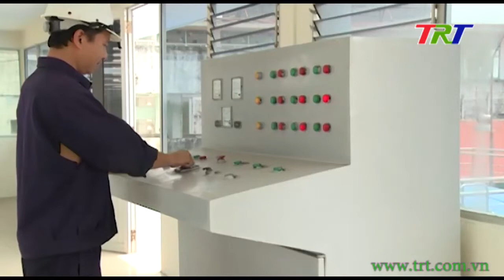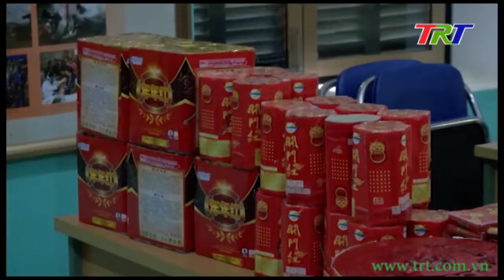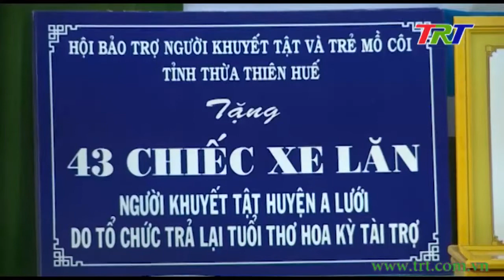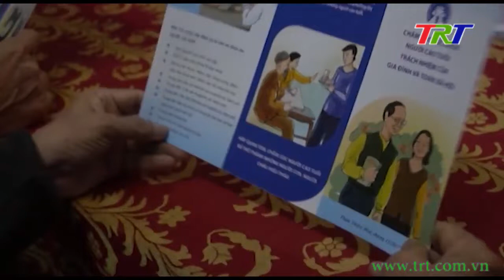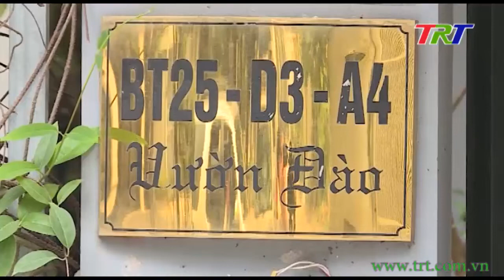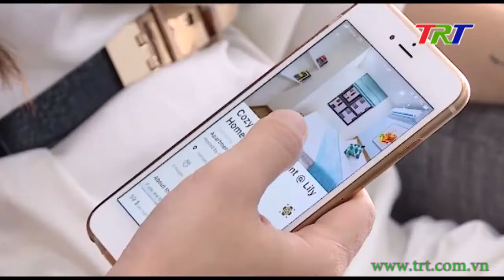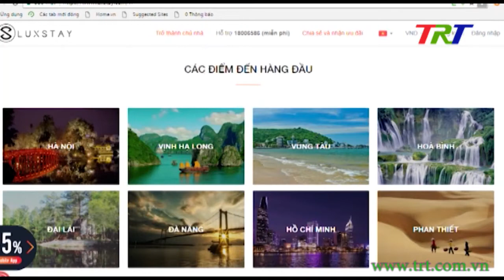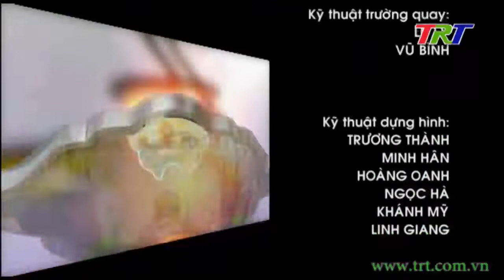Huế ngày mới - 30/12/2018 (Chủ Nhật)